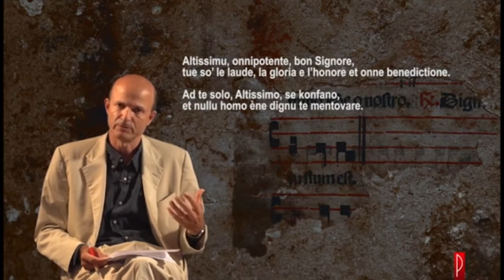Il Cantico delle creature (la struttura)